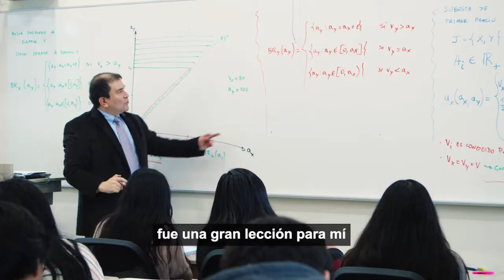UDEP - Research opportunities for international students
We introduce you the experiences of students who visited our university to do research with our professors.